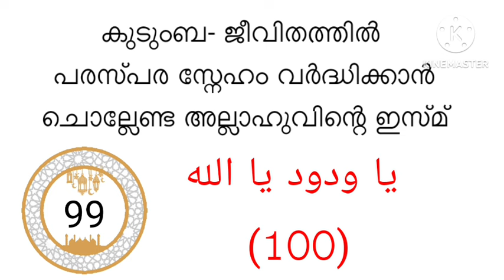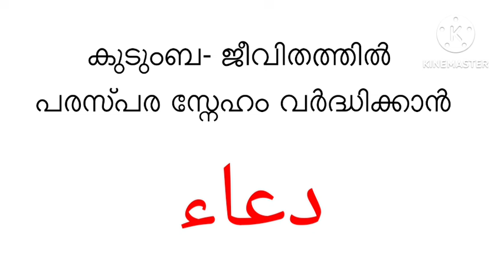Ya vadoodu Ya allah repeating 100 times & Dua | യാ വദൂദു യാ അല്ലാഹ് 100 തവണ ചൊല്ലുന്നു